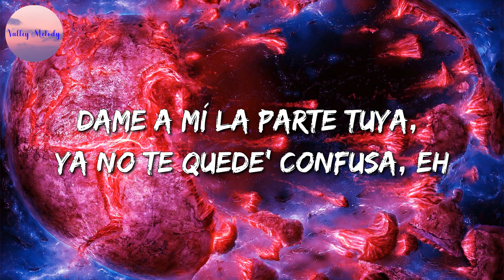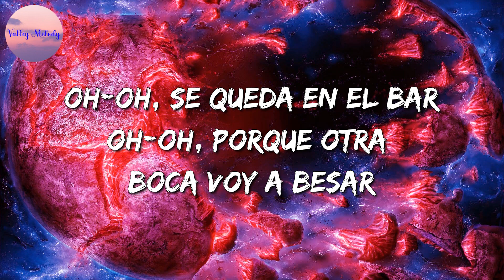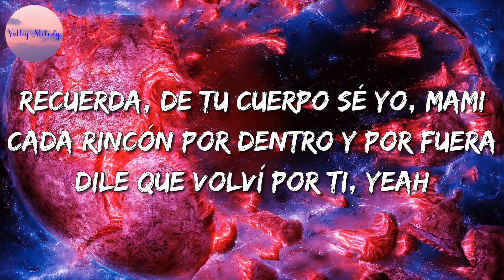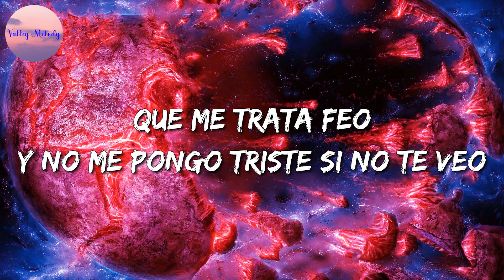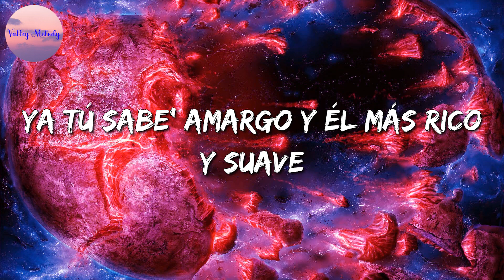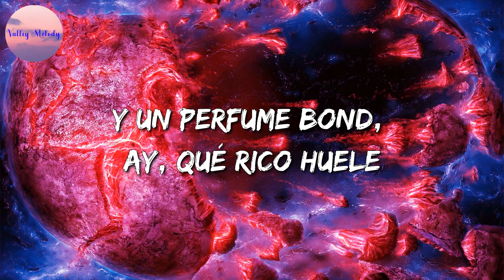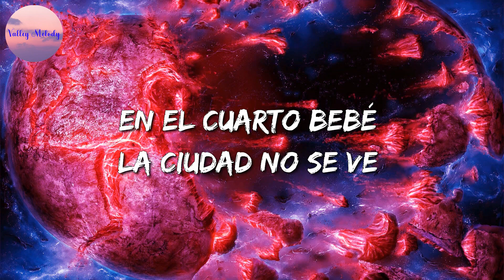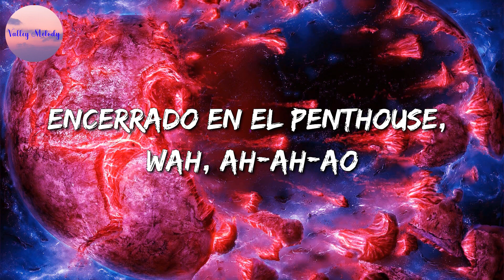🎵 TINI, L-Gante – Bar || Aventura, Bad Bunny, Becky G, J.Balvin, Karol G (Mix)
🎤 Bar Letra:

Porque nuestro amor
Lo dejaste tirado en un bar
Entonces pásame otra botella
Que no quiero volverlo a encontrar
Porque nuestro amor
Esta noche se muere en el bar (L-Gante, ¿qué lo que?)
Entonces pásame esa botella
Porque otra boca voy a besar, dale
Hoy tú te vienes conmigo
Y quizás mañana cuando te vayas
Por la mañana, no digas nada
O quizás lo note en tu mirada
Tú ya no busques más excusas
Si ese bobo a ti te usa
Dame a mí la parte tuya
Ya no te quedes confusa
Ahora hay otro en tu vida
Que curó tus heridas
Vamos a beber, vamos a fumar
Y olvidar lo que hace mal
Porque nuestro amor
Porque nuestro amor
Esta noche se muere en el bar
Porque otra boca voy a besar
Yo estoy mejor aquí con la mía
Vamos de noche y volvemos de día
Hasta que salga el sol, ¿quién lo diría?
¿Viste? Te fuiste y sale todavía
Qué ironía que disfrutaría
Tener a quien quiera en mi cama vacía
No creas que no vi tu llamada perdida
Pero estoy muy busy viviendo mi vida, sorry
Porque nuestro amor
Porque nuestro amor
Cumbia 420 pa los negros (oh oh)
Se muere en el bar
Oh oh
Lo dejó en el bar
Oh oh (L-Gante, ¿qué lo que?)
Se queda en el bar
(Oh oh) Porque otra boca voy a besar
(TINI) oh oh
Oh oh
Lo dejo en el bar
Oh oh